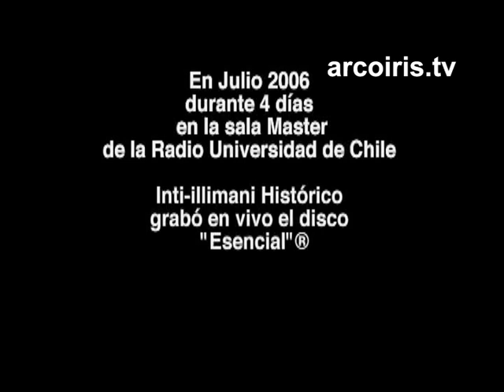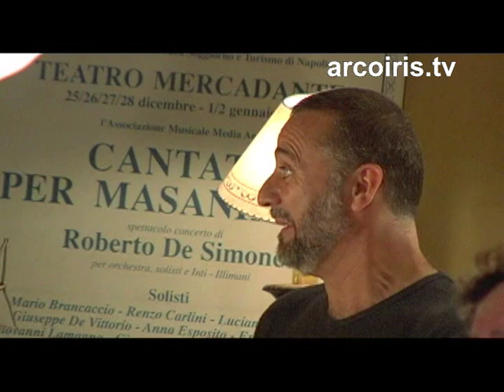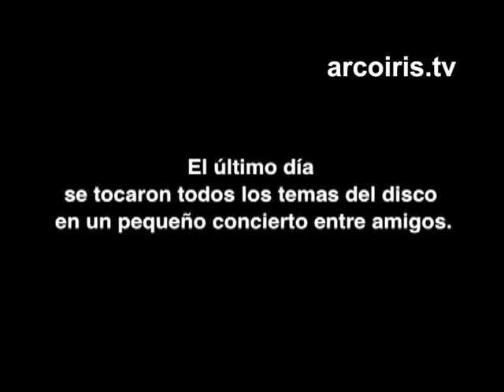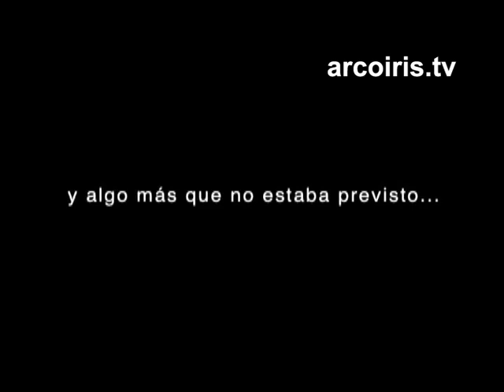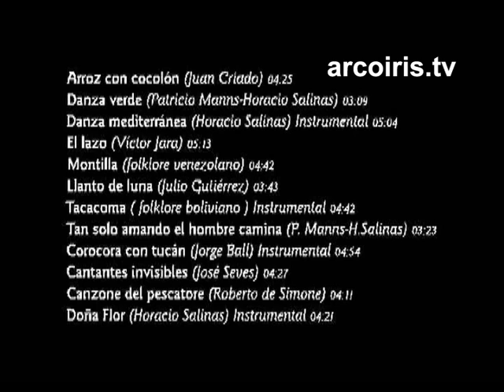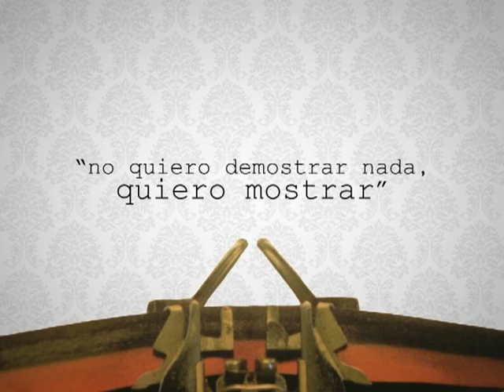Inti Illimani Histórico - Esencial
Documentario di Ricardo Larraín che racconta i momenti della registrazione del disco Esencial. Il filmato propone 13 brani del gruppo Inti-Illimani Histórico:

1.Arroz con concolón (Juan Criado)
2.Danza verde (Patricio Manns - Horacio Salinas)
3.Danza mediterránea (Horacio Salinas)
4.El lazo (Víctor Jara)
5.Montilla (Popular venezolana)
6.Llanto de luna (Julio Gutiérrez)
7.Takoma o [Takakoma] (Popular peruana)
8.Tan sólo amando el hombre camina (Patricio Manns - Horacio Salinas)
9.Corocora con tucán (Jorge Ball)
10.Cantantes invisibles (José Seves)
11.Canzone del pescatore (Roberto de Simone)
12.Doña Flor (Horacio Salinas)